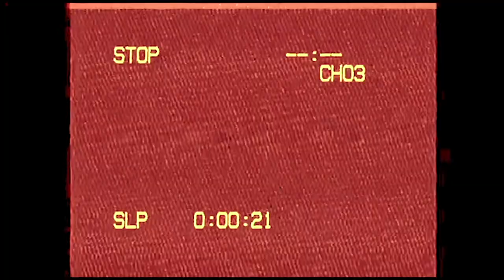i painted billy ray cyrus while listening to old town road on repeat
sub count//794